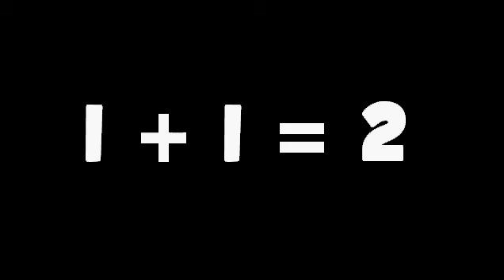What is 1 + 1?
This is a simple video I made explaining the main theory behind increasing the number one one step.

I in no way own the rights to the audio heard here, and if the owners wish I change it, I will oblige.  Enjoy!